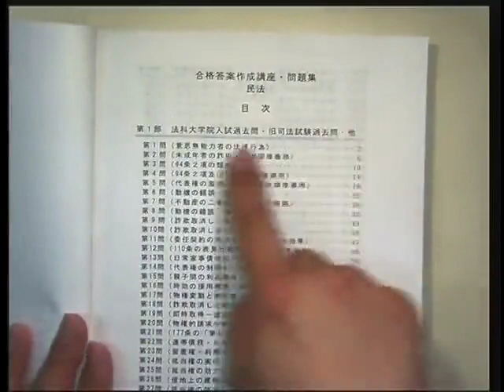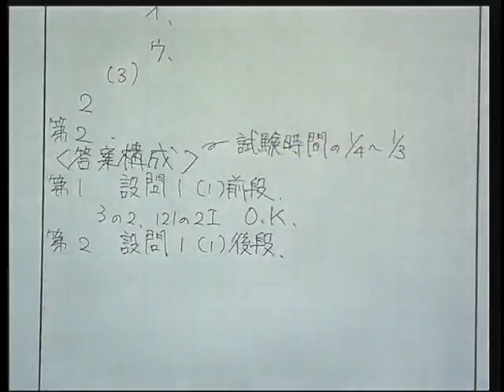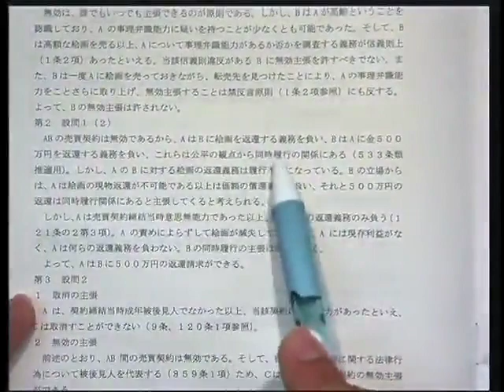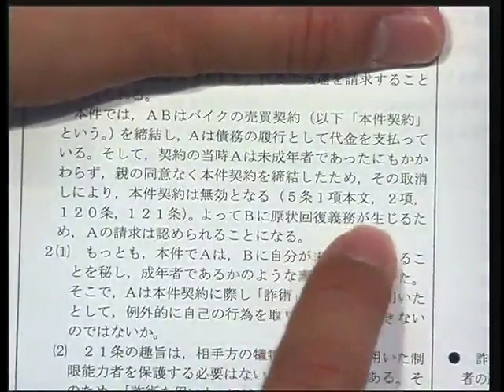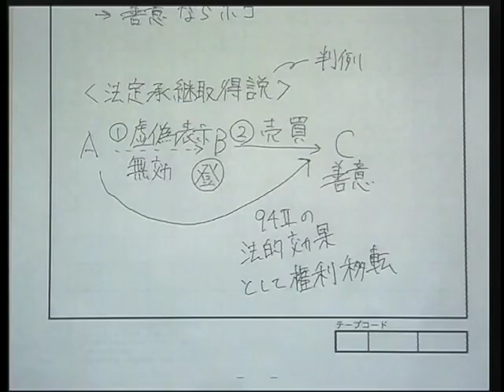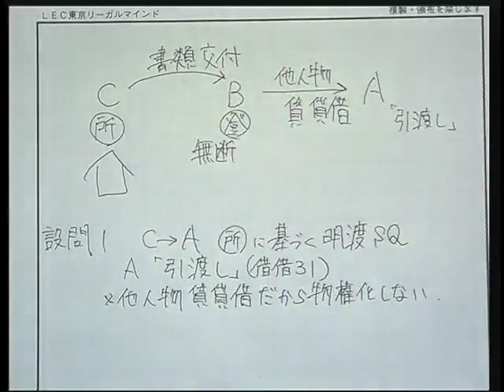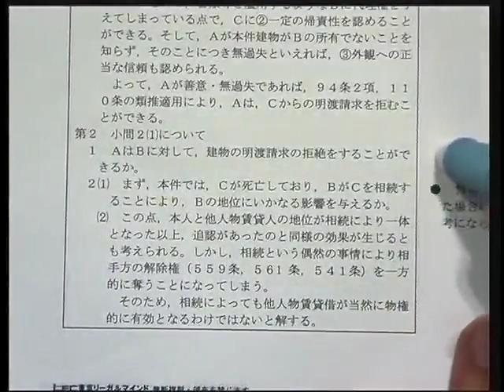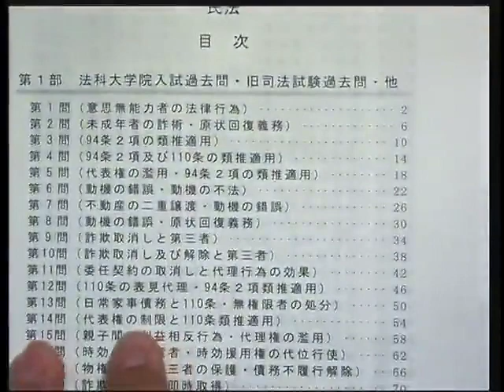【LEC司法試験・予備試験】合格答案作成講座‹武山クラス›民法第1回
担当：武山茂樹LEC専任講師
豊富な問題を通じて問題開放のスキルを身につける！「合格答案作成講座」武山クラスの民法第1回目の講義です。